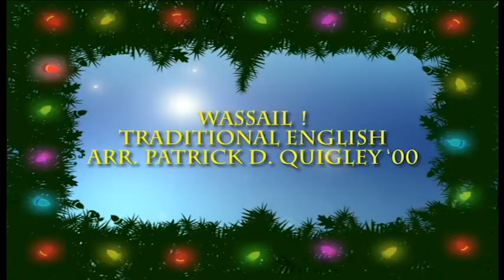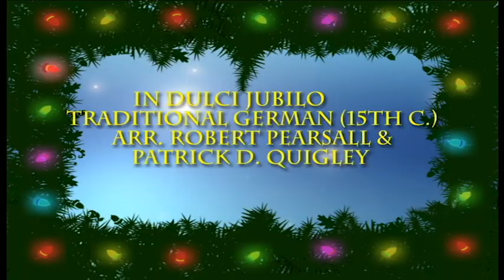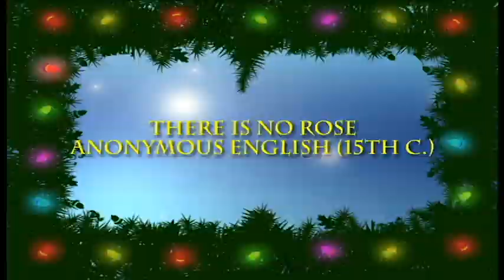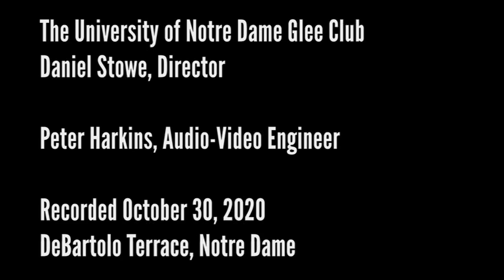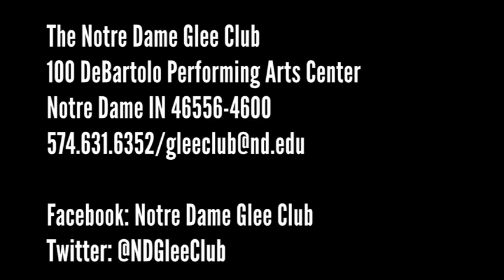Notre Dame Glee Club Christmas Classics - 2020 (Part 1 of 2)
Even in a year unlike any other, all of us in the Notre Dame Glee Club couldn't pass up the chance to share some of our beloved Christmas classics with you all! Have a merry and blessed holiday season, and Go Irish!!